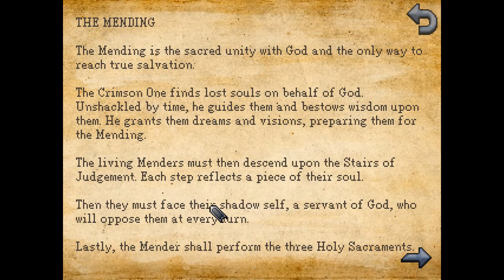Let's Play Kathy Rain - North of the Lake - Episode 14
In todays episode of Let's Play Kathy Rain we head North of the Lake and discover...space.

Thanks to Scumm & Villainy on Twitter. Follow them @scummandv